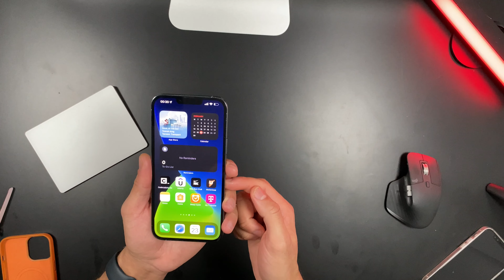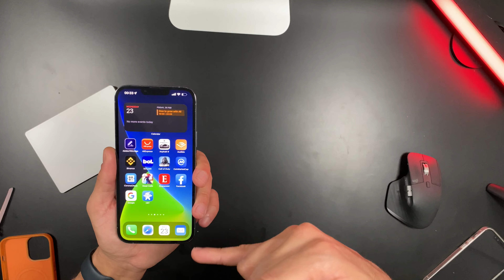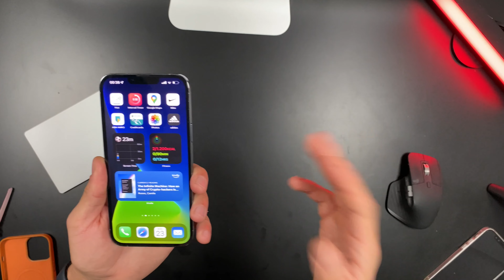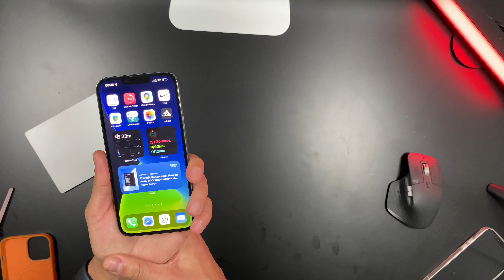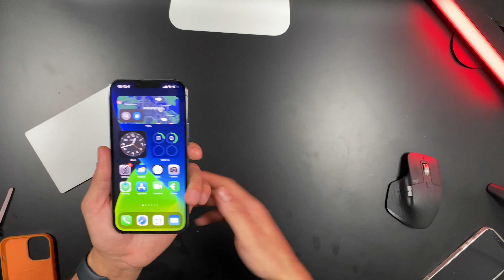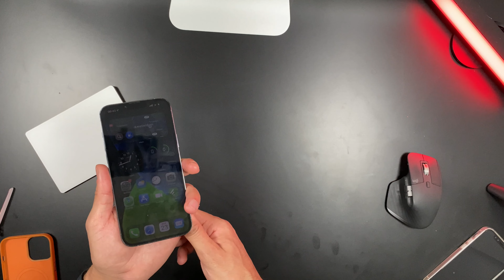A Gunman Takes People Hostage in Apple Store!!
🔗 Amazon Links
Pick here your iPhone camera lens protector

Pick here your iPhone 12 Pro Max
Pick here your iPhone 12 Pro

► The gear I use to make these videos (Amazon Links)
💻 iMac 2020
🎥 iPhone 12 Pro Max
🎤 Rode Podcaster Mic